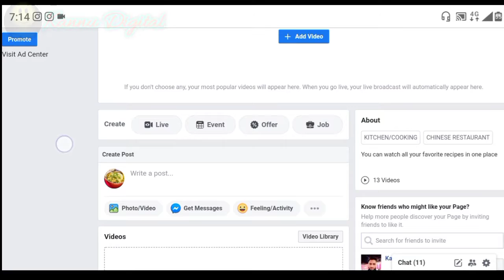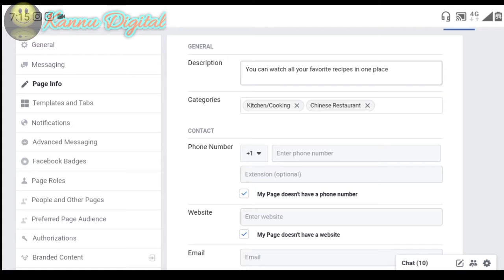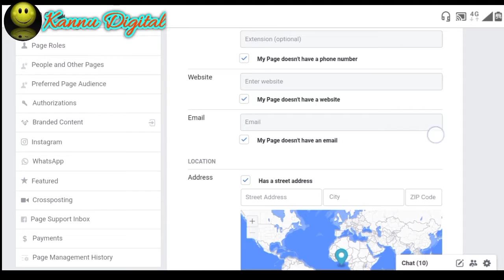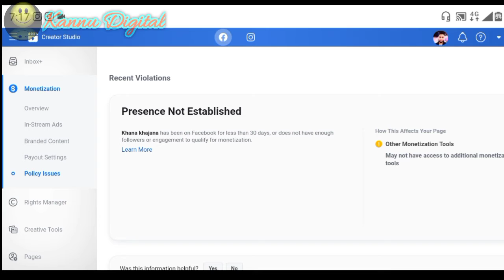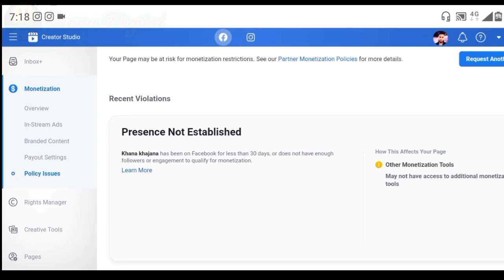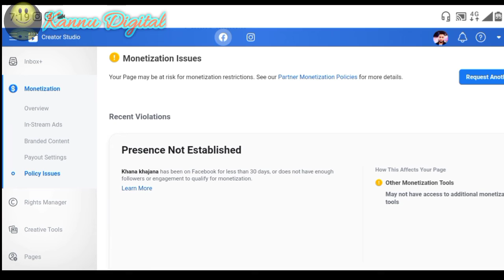How to Remove Facebook Presence Not Established Issue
👉 *नया "Facebook Page" खरीदना चाहते हैं "Page" के "Followers" बड़ाना चाहते हैं, ओर "Watchtime" पूरा करना चाहते हैं, या किसी भी तरह का पेज की जानकारी या फिर पेज देख रेख कराना चाहते हैं तो संपर्क करें* 👈

👉 *Facebook Page Buy & Promotion*